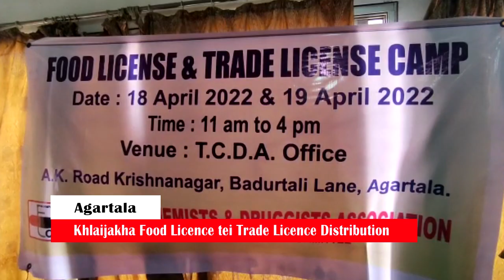All Tripura Chemists & Druggists Association ni Saktharmung bai Khlaijakha Food tei Trade ni Licence